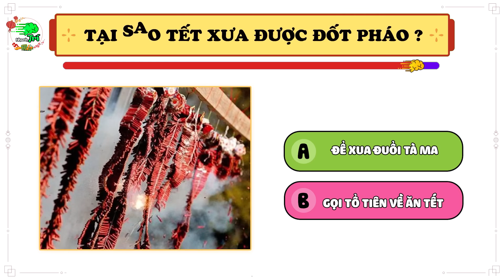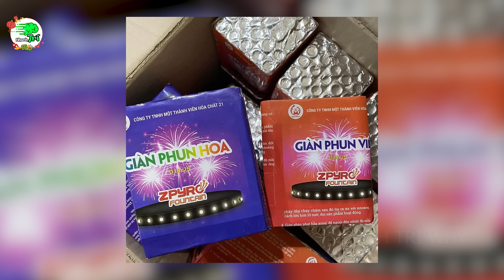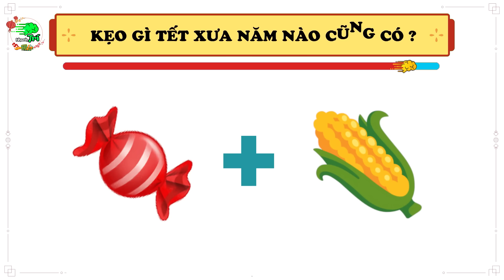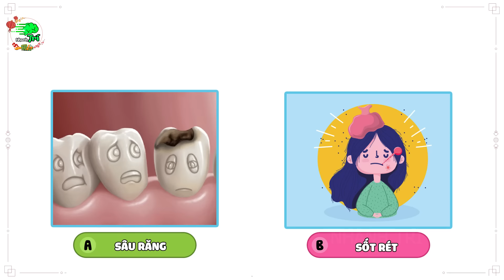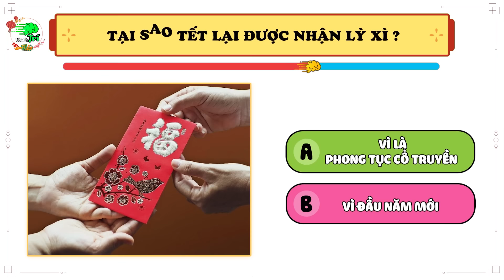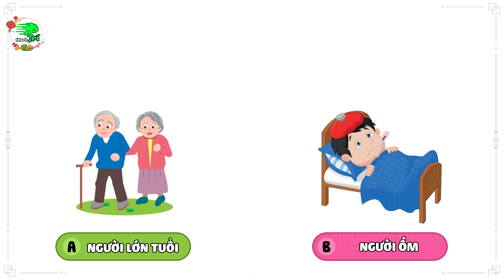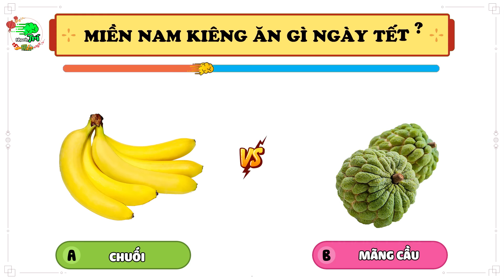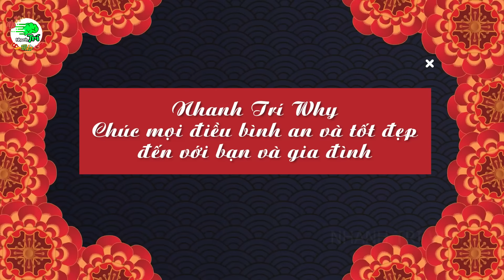13 CÂU ĐỐ 30 TẾT SIÊU ĐẶC BIỆT Tiết Lộ Bí Ẩn Ly Kỳ Về Tết Khiến Cả Làng Ngạc Nhiên | Nhanh Trí Why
13 CÂU ĐỐ 30 TẾT SIÊU ĐẶC BIỆT Tiết Lộ Bí Ẩn Ly Kỳ Về Tết Khiến Cả Làng Ngạc Nhiên | Nhanh Trí Why
Chào mừng các bạn đã đến với Nhanh Trí Why ! Nơi giải đáp tất tần tật các thắc mắc , các câu hỏi "Tại Sao" trên giời dưới đất !video ngày hôm nay chúng mình chuẩn bị 13 câu đố bí ẩn về tết rất ly kỳ và bí ẩn giúp bạn có giây phút tất niên 30 tết vui và đáng nhớ. Bạn đã sẵn sàng để trả lời hết 13 câu đố bí ẩn về Tết chưa?

Hơn nữa, Nhanh Trí Why mong muốn chia sẻ và đem lại những kiến thức bổ ích nhưng không kém phần hài hước phù hợp với tuổi teen và 4.0 hiện đại. Bên cạnh đó giúp bạn có thêm hiểu biết, thông minh và ôn lại kiến thức. Hơn nữa, bạn và gia đình người thân cũng có thể theo dõi để cả nhà có những phút giây thư giãn nhất!
Nhanh Trí Why đặt cả tâm huyết vào từng video nên mong rằng được các bạn đón nhận nồng nhiệt và góp ý bổ sung.
Hãy đặt mọi câu hỏi thắc mắc của bạn để Nhanh Trí Why trả lời tại Fanpage Facebook

Xin chân thành cảm ơn tất cả quý khán giả!